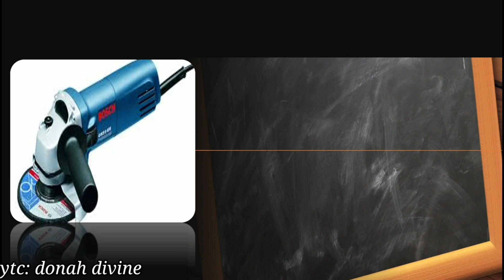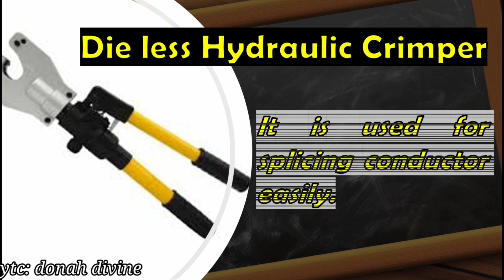COMMON ELECTRIC AND HYDRAULIC TOOLS || EIM || LAS